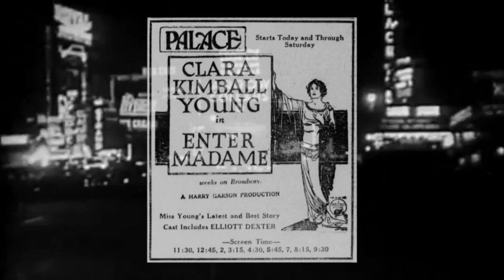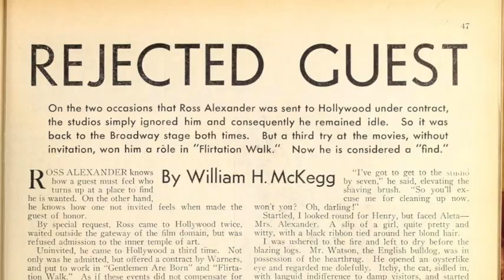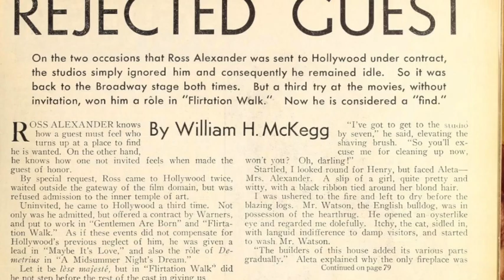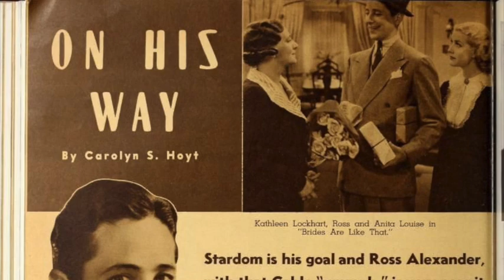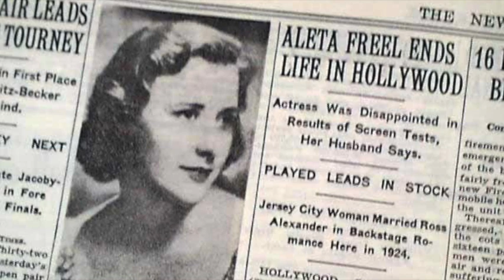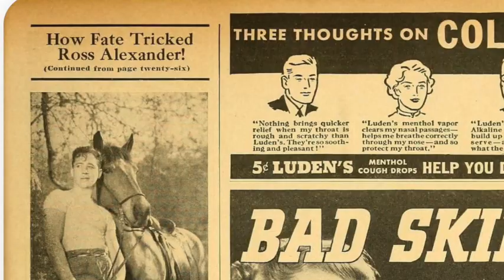The Tragedy of Ross Alexander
1930s movie star, Ross Alexander and his tragic story.
Since posting this video I have discovered a discrepancy with his Broadway debut.  According to Playbill and the Broadway League's ibdb.com, Ross Alexander's first Broadway show was ENTER MADAME in 1920.  However, he would have been 13 years old.  In John Franceschina's recent book, ROSS ALEXANDER: THE LIFE AND DEATH OF A CONTRACT PLAYER (2020), he documents Alexander as only doing that play in Boston in 1925 and making his Broadway debut in THE LADDER in 1926.  Although it's possible that Ross played a child in the 1920 Broadway production, Franceschina's exhaustive study doesn't include that information and yet Playbill is a reliable chronicle of Broadway history, so what's going on?  It may not make any difference in 2020, but I am curious.